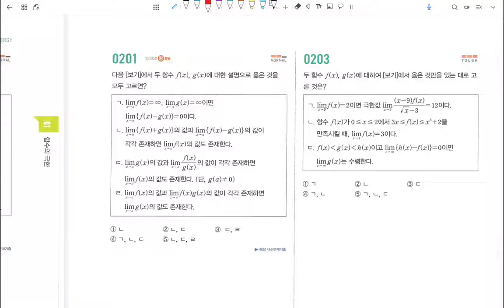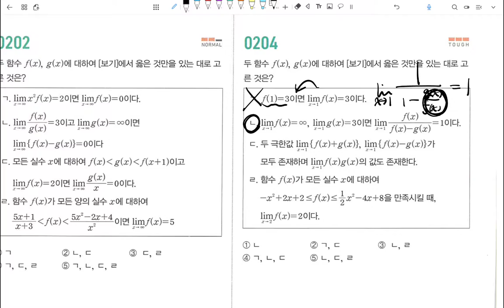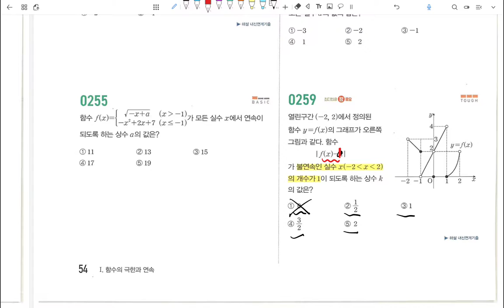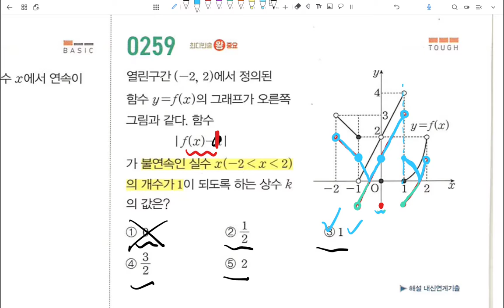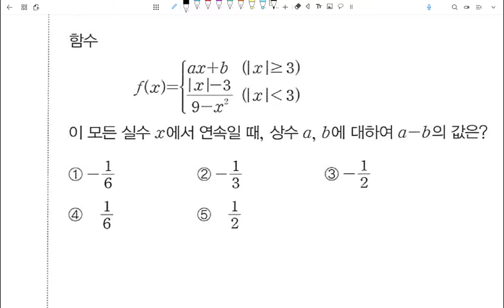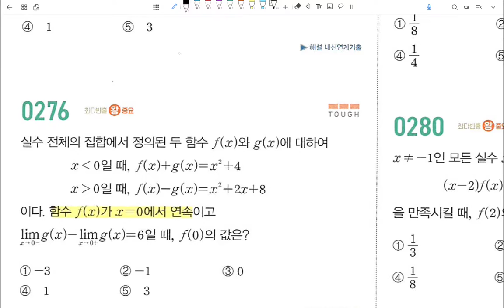수학2질문jw13(마플시너지)